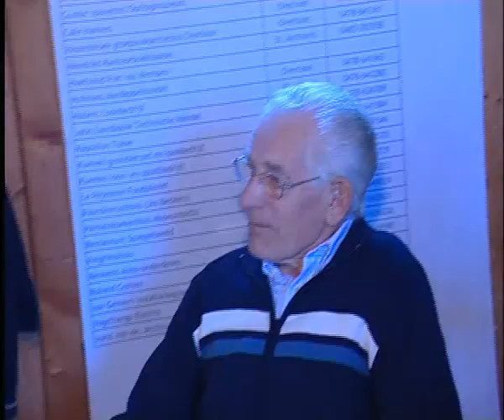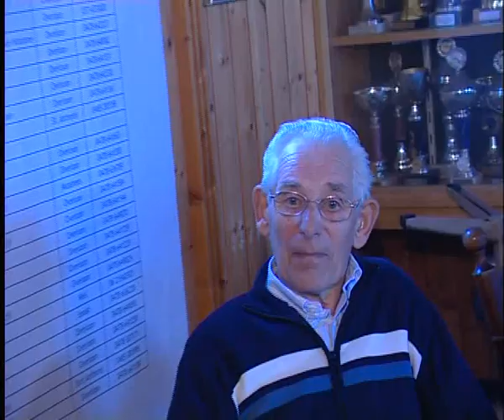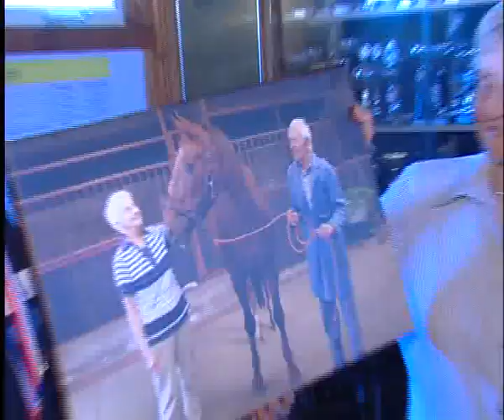Weekjournaal 31 maart 2012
Blosrtv 31 maart 2012